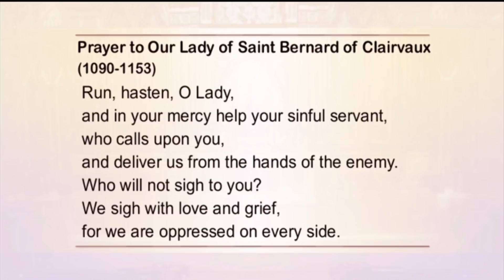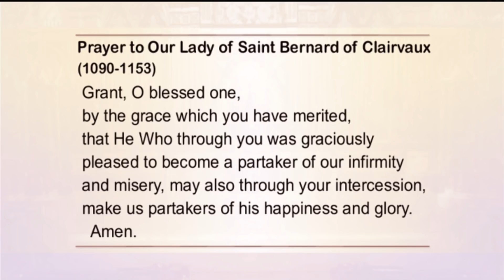Holy Rosary and Devotions with the Franciscan Missionaries of the Eternal Word - 2021-05-25 - Holy R